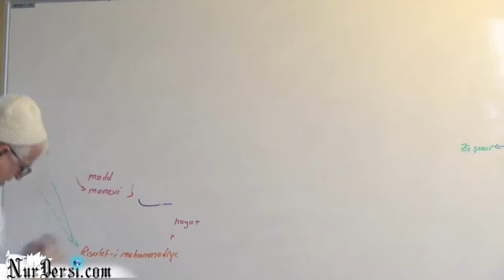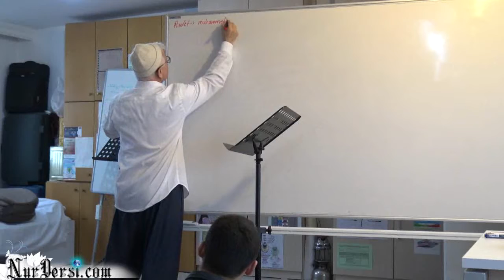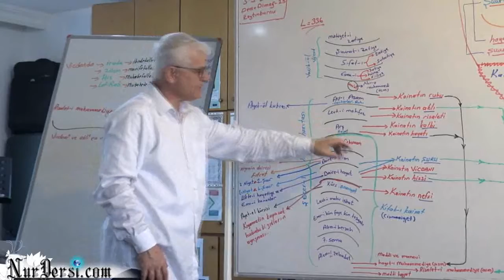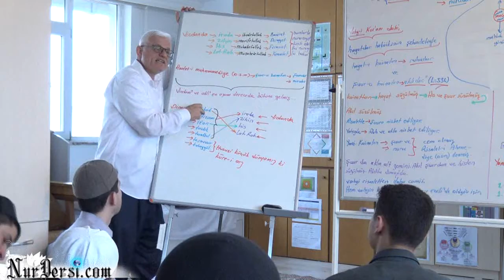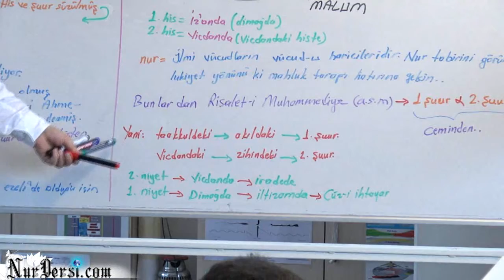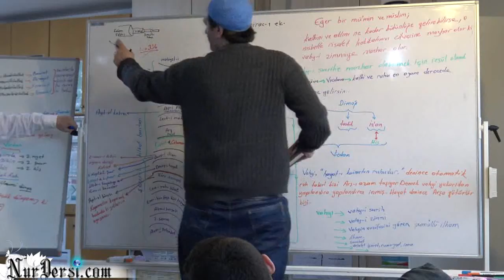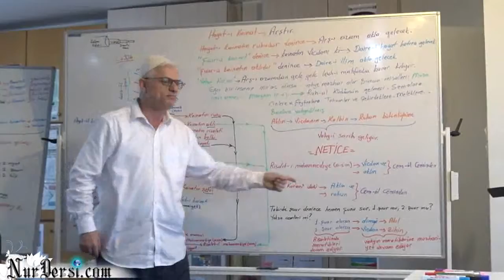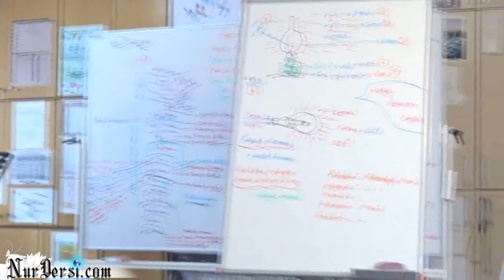Dimağ -26 ( Risalet ve Vahiy bitmedi, meratibleriyle devam ediyor.)